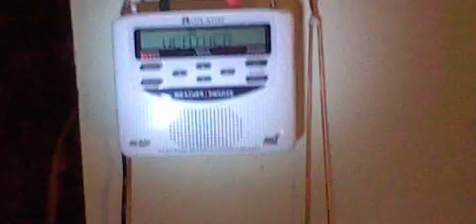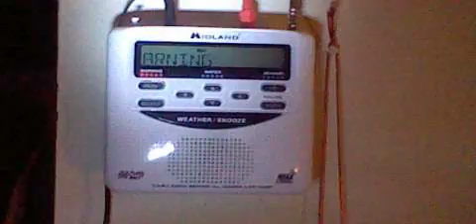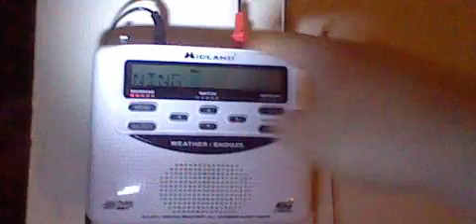Severe thunderstorm warning at 4 9 15 12